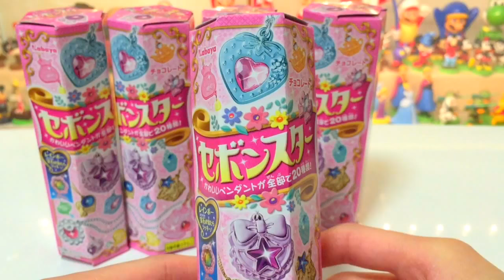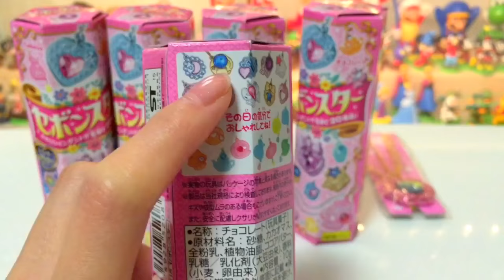【開封ラストでハートいちごの色違い&うさぎを狙う!!】セボンスター 2016年.NO1 開封動画PART5【Sebon Star】【Japanese Jewel Toy】【kawaii】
カバヤのセボンスター、2016年.NO1開封PART5です♪
狙いはハートいちごの色違い、うさぎです☆
キリがないので、今回でラストにします(｀・ω・´)